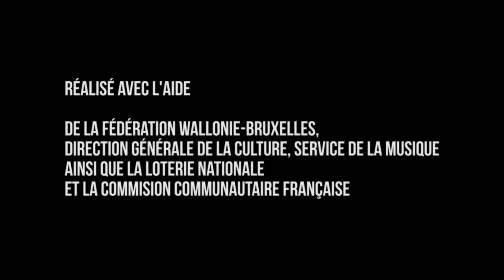Yellowstraps - Live @ Ronquieres Festival 2014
Extrait du live de Yellowstraps, lors de l'édition 2014 du Ronquieres Festival.